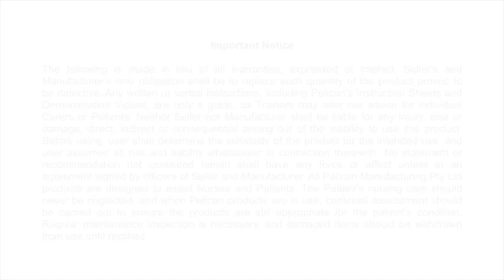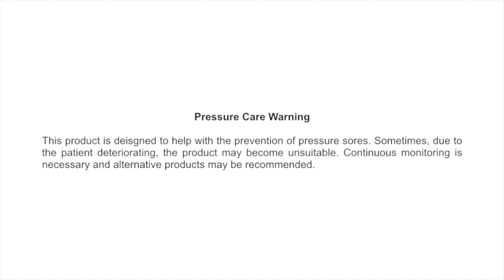Stand Up Bed Alarm - Patient monitoring alarm for beds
The Stand Up Bed Alarm is placed on top of the mattress underneath the bottom bed sheets. It is triggered when the person gets out of bed.